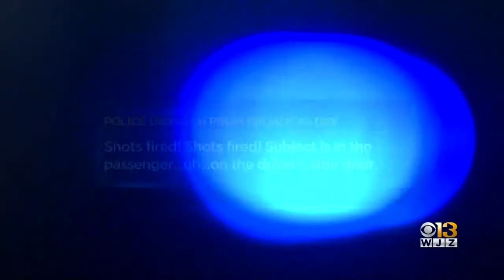Mother Questions Baltimore County Police Actions After Son Shot On I-83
A man accused of threatening to harm himself and others has been fatally shot by a Baltimore County police officer.